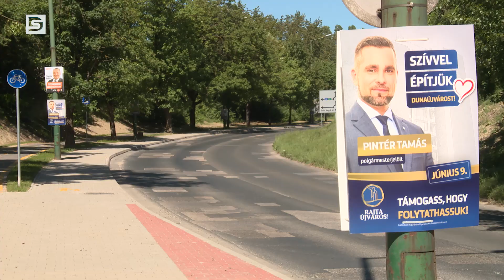DSTV | ÚTFELÚJÍTÁSRA KÉSZÜLNEK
Egy soron következő útfelújításról számolt be kedden Pintér Tamás polgármester. Hamarosan munkagépek zajától lesz hangos a Béke városrészi körforgó és a Kandó Kálmán téri körforgó közötti útszakasz. Ezt a szakaszt ugyanis teljesen felújítják.